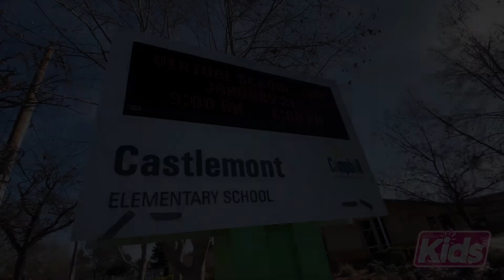Bethel Church | Castlemont Kids Club COVID-19 Outreach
Silvana shares how Bethel Kids continues to support Castlemont Elementary with Kids Club during COVID-19.